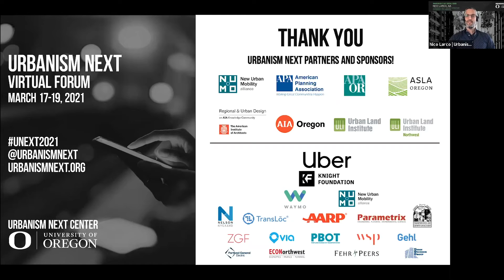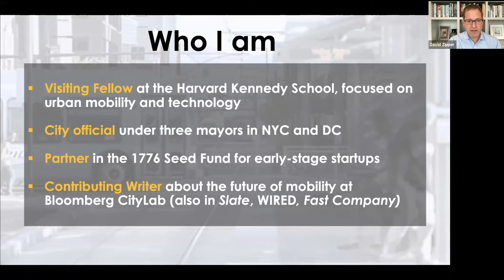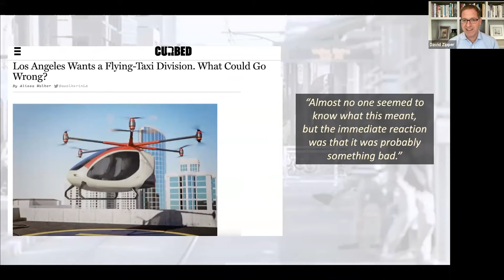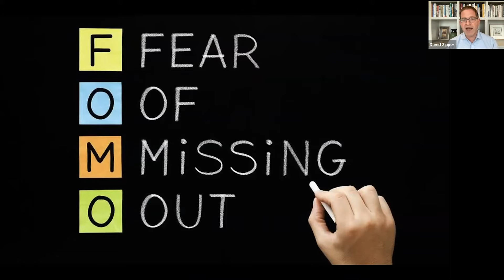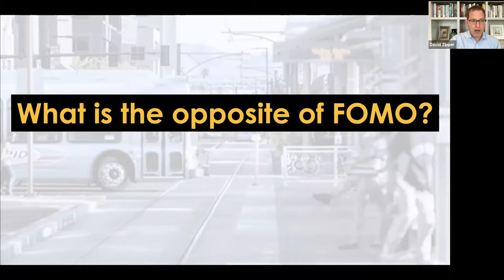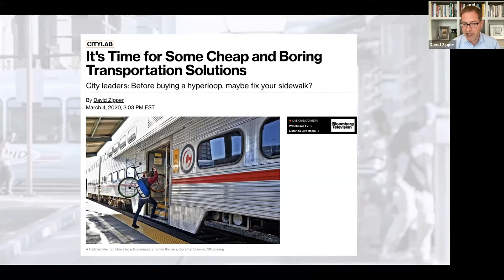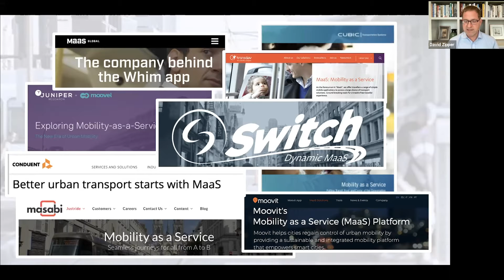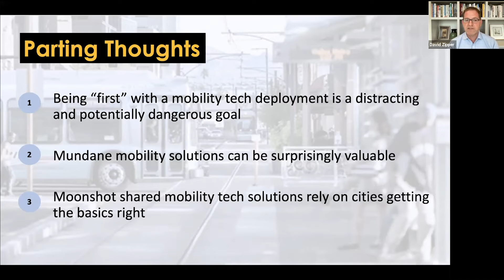Urbanism Next 2021 Virtual Forum - David Zipper: Don't Worry About Missing Out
Flashy technologies like autonomous vehicles and flying taxis may grab headlines, but are they the best opportunities to improve lives? Wise transportation leaders will "say no to FOMO" and instead base their innovation strategies on what residents most need.